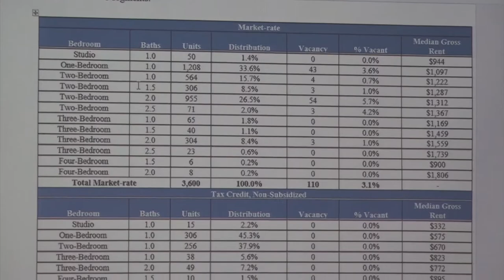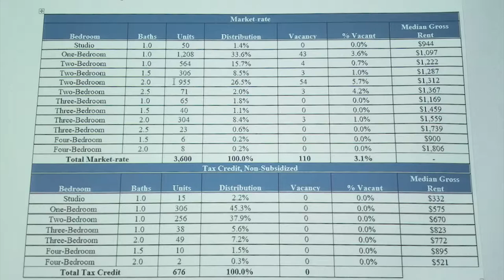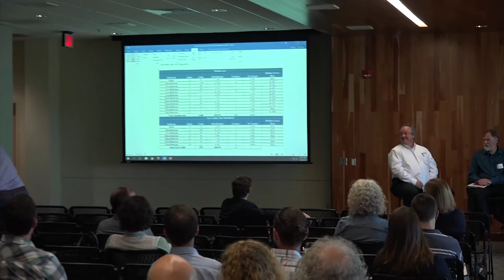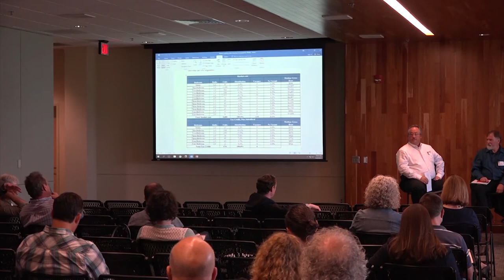Finance Perspectives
The 2017 Housing Summit, hosted by Pisgah Legal Services, City of Asheville, and Buncombe County, brought together policy experts, local government officials, developers, and community partners for a day of discussions on affordable housing issues in Western North Carolina. to learn more.